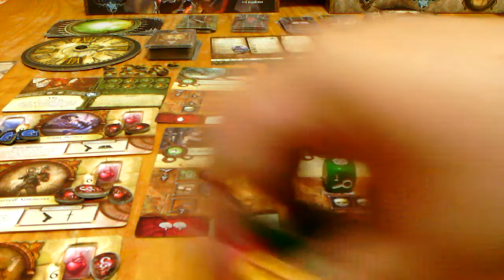El Simbolo Arcano Tutorial 3 de 3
Aclaraciones de hechizos, concentracion y apoyo.